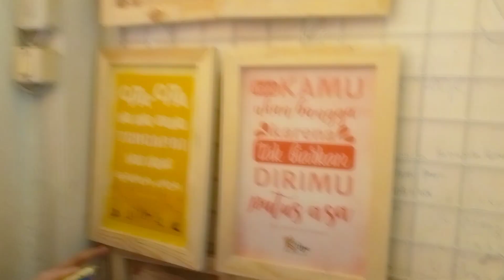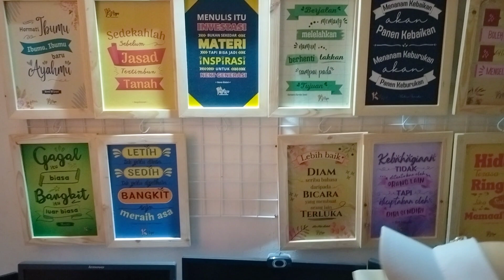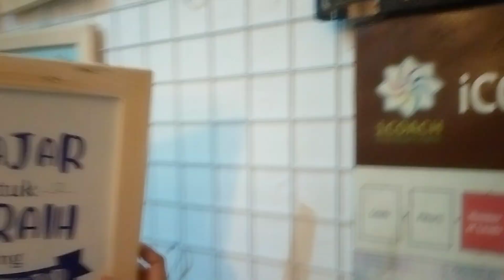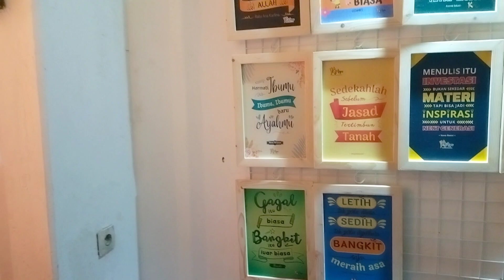HEBOH BELANJA QUOTE IBU-IBU DARI TASIK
Mau join jadi penulis klik link ini

Mau join jadi Mitra Ammar Wood Work

Simak video lainnya disini

_Produk preloved_